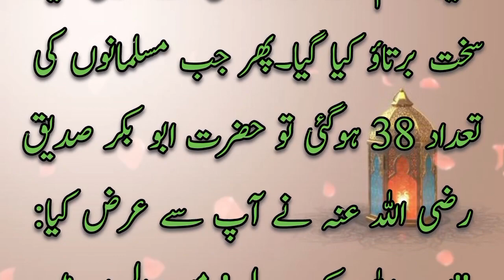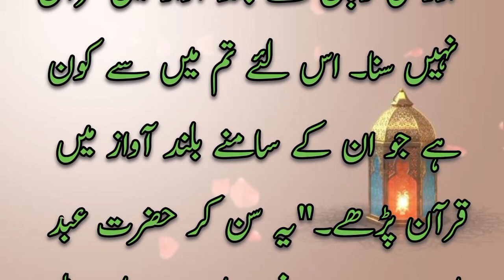مشرکین مکہ نے کس طرح حضور ﷺ پرظلم کیے اور کیسے آپﷺ برداشت کرتے رہے | History of Prophet Muhammad ﷺ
مشرکین مکہ نے کس طرح حضور ﷺ پرظلم کیے اور کیسے آپﷺ برداشت کرتے رہے | History of Prophet
surahyaseen Surah Rehman
islamicwaqiaatHazoor ﷺ کے واقعاتIslamic poetry in urduIslami speech in urduHero of islamLife of prophet Muhammed ﷺislamic poetryurdu poetryislamic poetry statusislamic poetry dpbest urdu poetryislamic urdu poetryislamic poetry urduurdu poetry dp2 line islamic poetryislamic poetry quotes